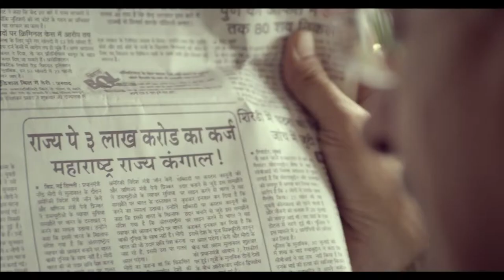Vinod Tawde No Depressing News Gauravshali Maharashtra